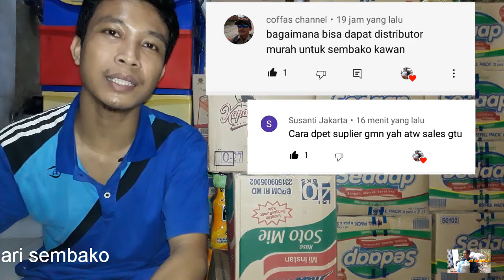Cara Mendapatkan Salles Distributor Murah Toko Sembako